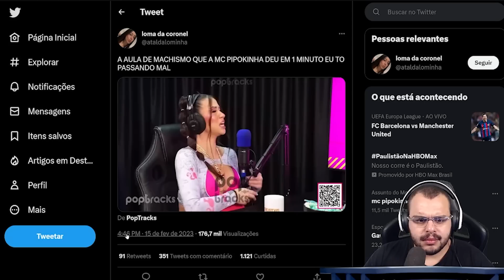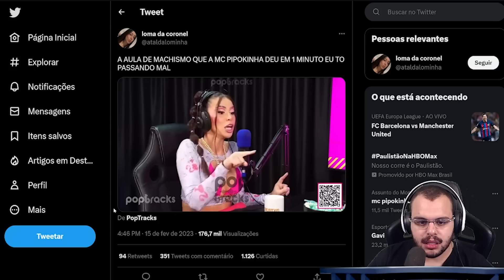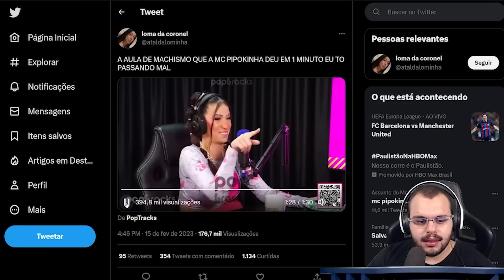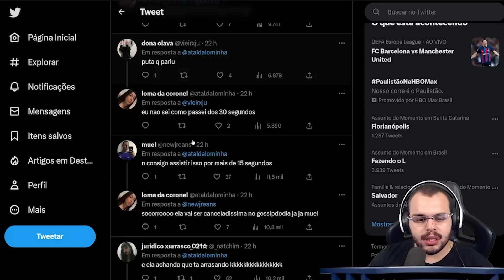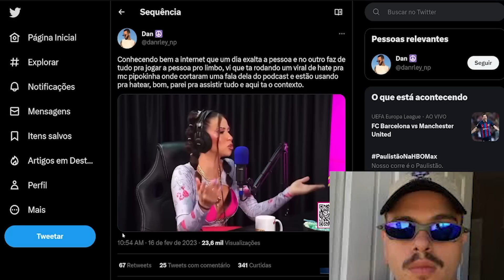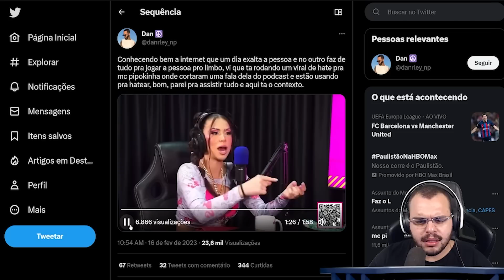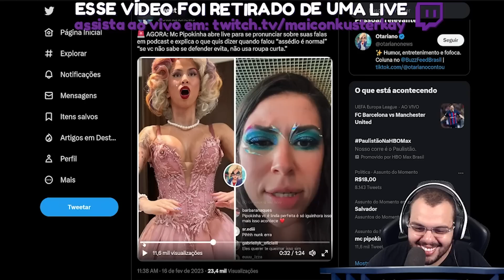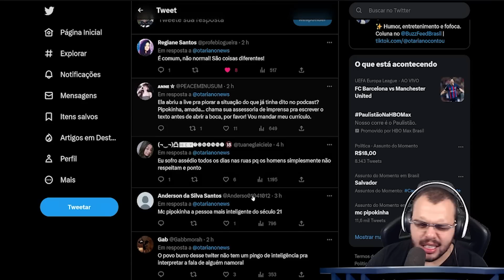MC PIPOKINHA FALA ABSURDOS EM PODCAST E É CANCELADA - Maicon React